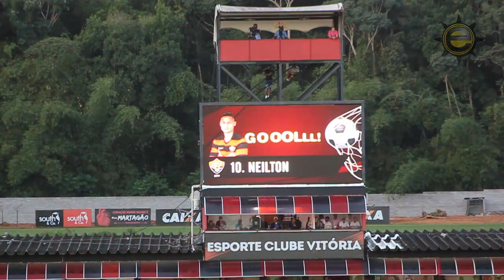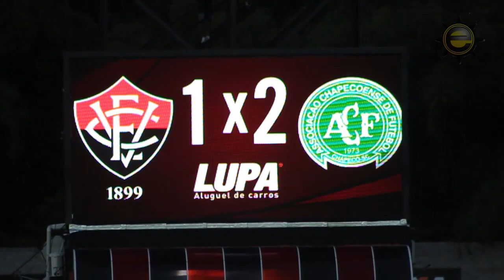Vitória 1 X 2 Chapecoense. Lances da partida (22/7/2017)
Vitória perde, na tarde deste sábado (22), para a Chapecoense, por 2 a 1, no Estádio Manoel Barradas, pela 16ª rodada da Série A do Campeonato Brasileiro. Os gols foram assinalados por Neilton, pelo lado do Vitória, além de Lourency e Reinaldo pelo lado da Chapecoense. Colaboração de foto: Maurícia da Matta/ECVitória